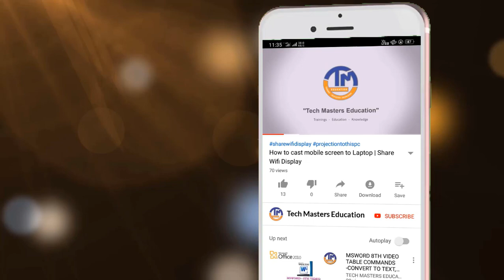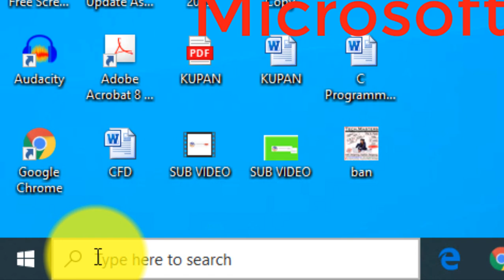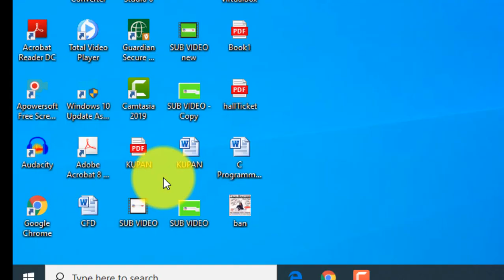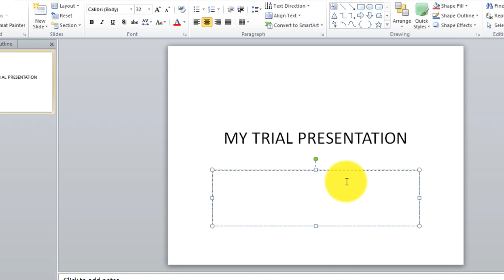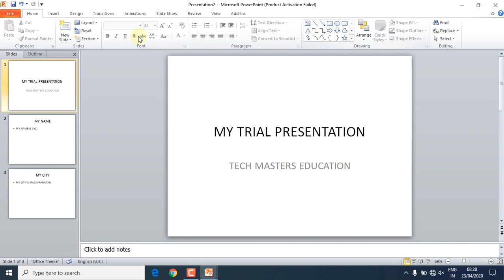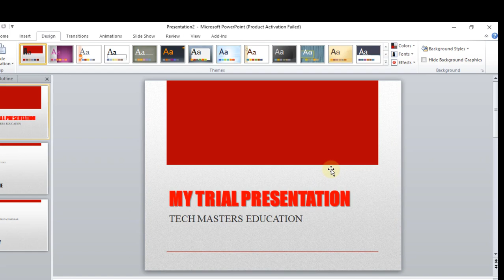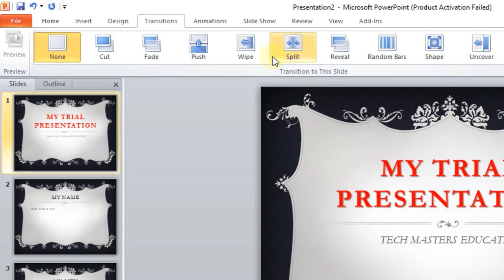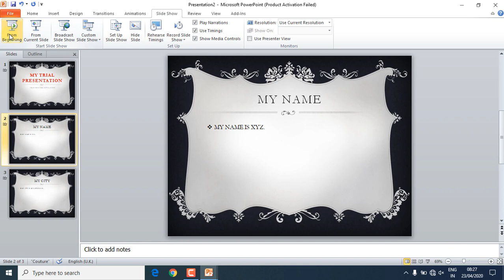Microsoft PowerPoint - Video 1st- Making Simple Presentation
दोस्तों इस विडियो में माइक्रोसॉफ्ट पॉवरपॉइंट का प्रयोग करके दिखया गया है और एक simple सा प्रेजेंटेशन भी बन कर दिखया गया है | आप सभी इसका प्रयोग करके देखें |